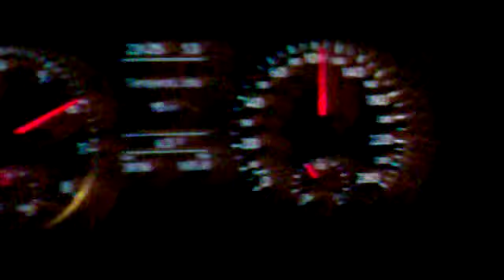Polo 6R GTI 60-160km/h S Mode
La Mia Polo 6R Gti 180CV in ripresa 3marcia modalità S

(Nokia 5800XM)